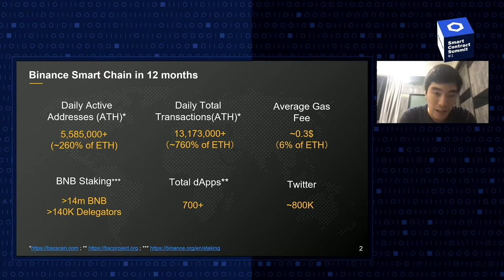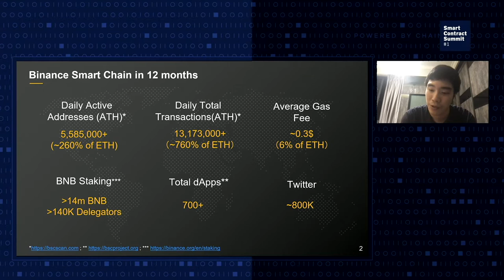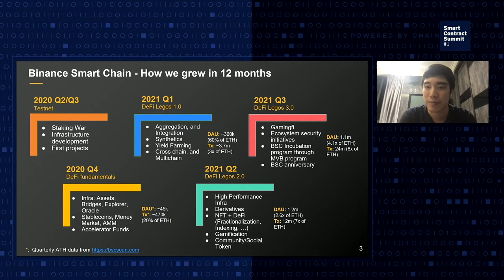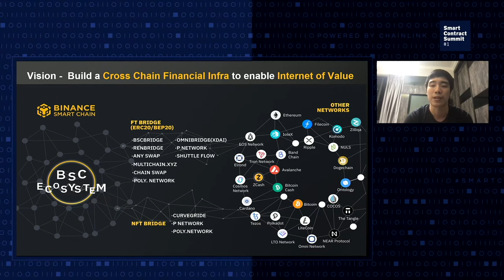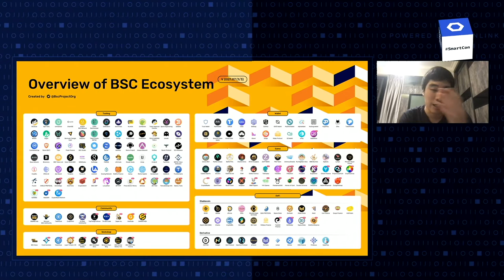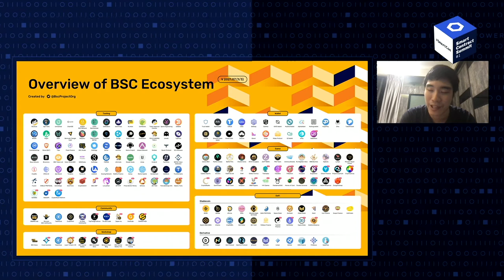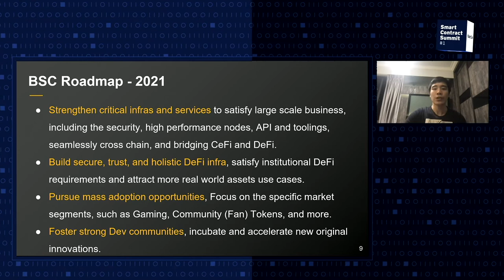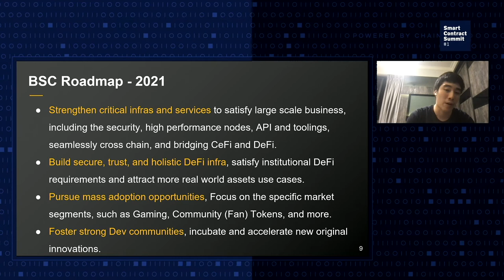Julian Tan: Binance Smart Chain Keynote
In this SmartCon presentation, Julian Tan, Head of Business Development and Ecosystem Growth at Binance Smart Chain, gives an overview of the growth of the BSC ecosystem, highlighting some of the most successful applications and how they leverage Chainlink’s decentralized oracles.